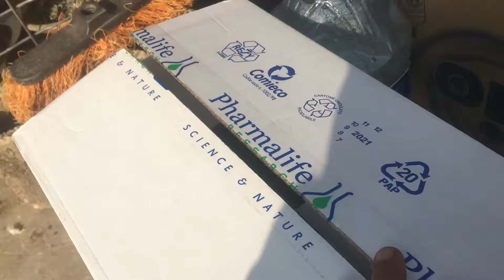إرسال الحمام إلى أركانة نواحي أكادير الله إسخر للجميع